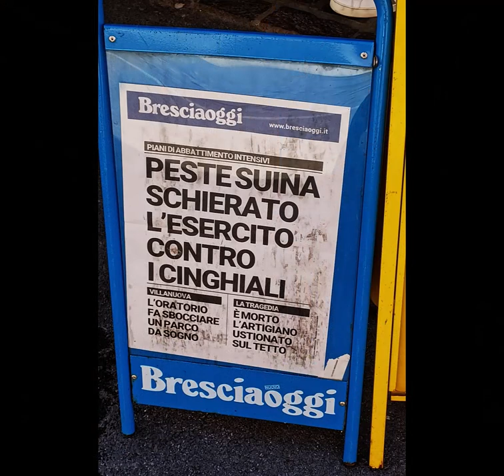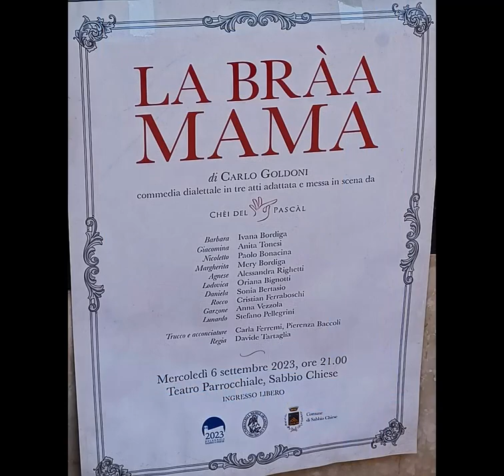Sabbio Chiese. immagini delle Decennali. 2 settembre 2023. My Italy 316